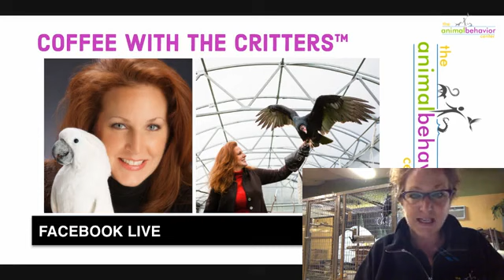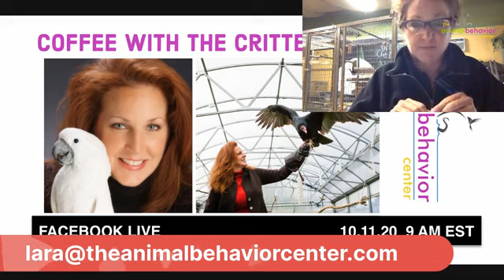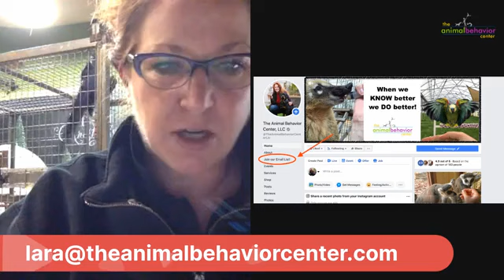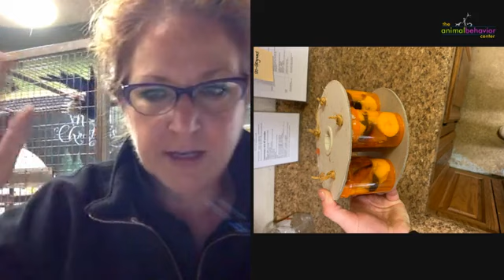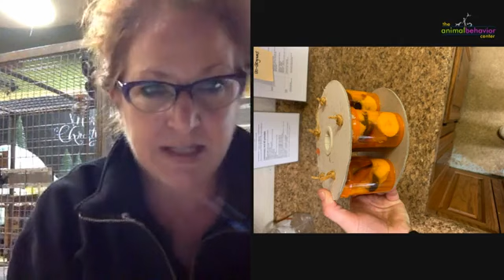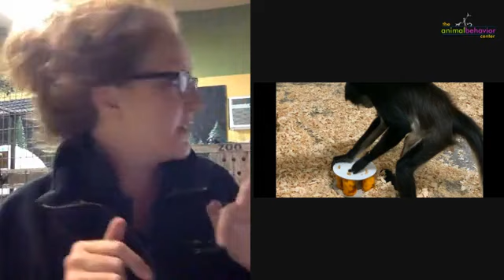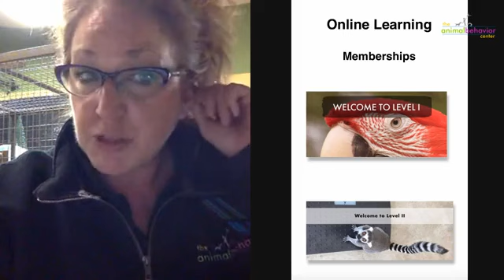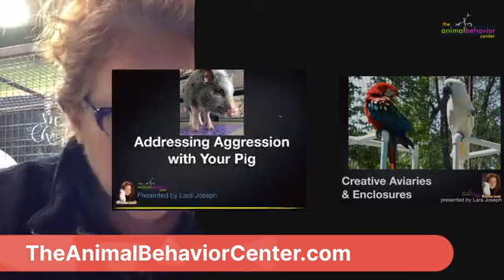Coffee With The Critters™ - Want to become an animal trainer?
Here's another live-streamed episode of Coffee With The Critters on The Animal Behavior Center's Facebook page. In this episode, Lara dives deep into the education and field of animal training. She  answers questions from people thinking about wanting a career in this field and the steps and procedures they need to consider.
Coffee With The Critters™ is a weekly Facebook, live-streaming episode that takes place here on The Animal Behavior Center's Facebook page every Sunday morning at 9 am Eastern with exception to travel and guests. Each week we discuss topics in the science of behavior and understanding behavior with animals from companion, zoo, wildlife ambassadors, and so much more.